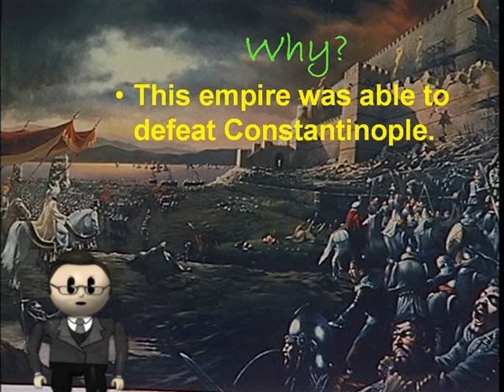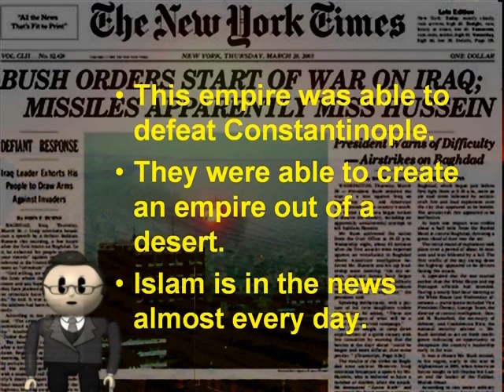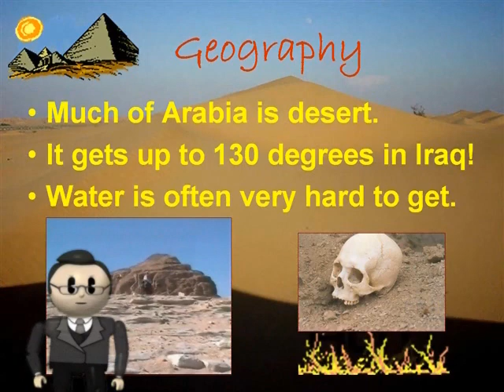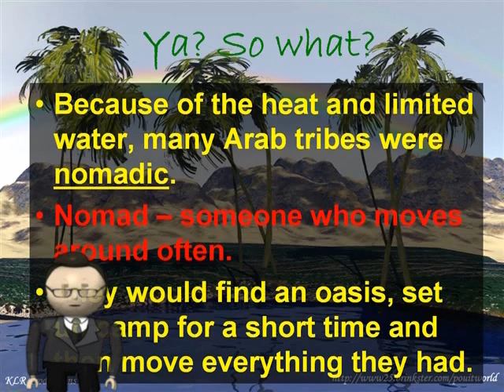Arabia Lecture [1 of 5]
Arabia lecture notes part 1.  Covers geography.